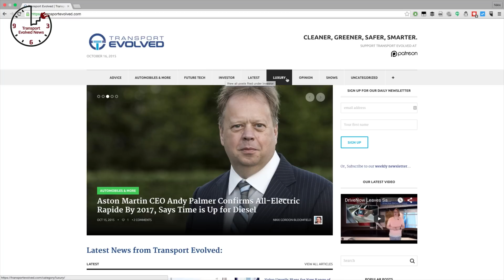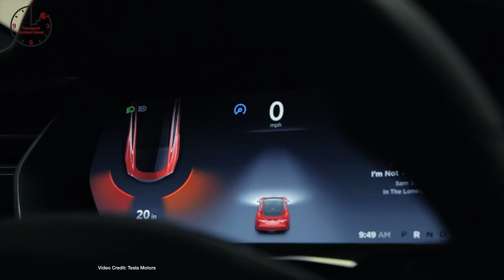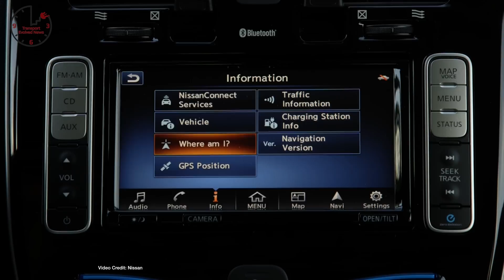Tesla Model S P100D, Dieselgate departures, Smartphone Supercharger. T.E.N. Future Car News March 11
Weekly show about future cars and future car technology.  This week news about: Rumored Tesla Model S P100D, Tesla’s continuing legal battles in Utah and VA, NissanConnect EV web portal goes down, Mitsubishi eX confirmed for production, FF takes its time to pay bills, dieselgate claims a new victim, BMW showcases its zero-emission vision of the future, BMW exec confirms i5 for production, a new race series for electric cars debuts, replica Tesla Superchargers for your smartphone.